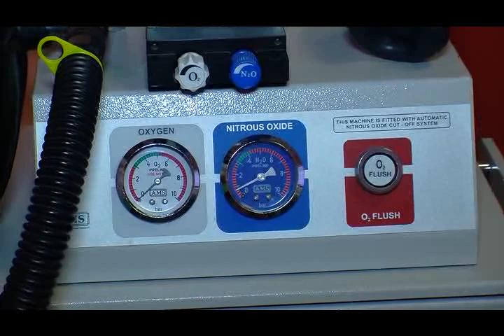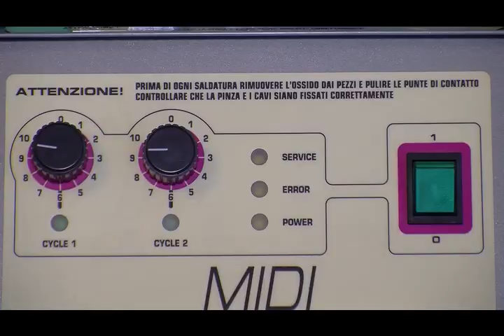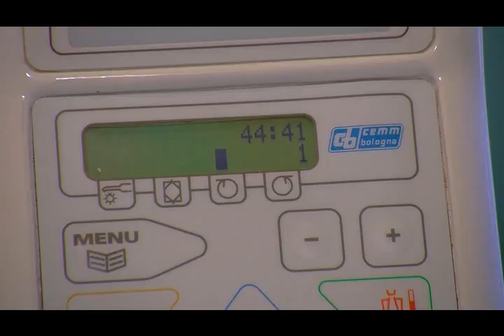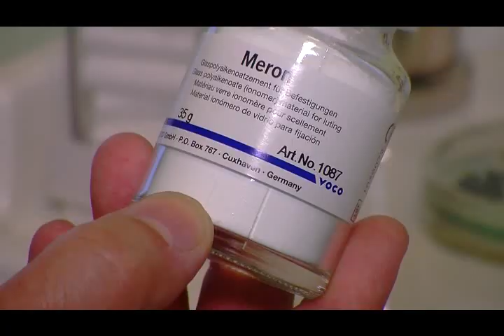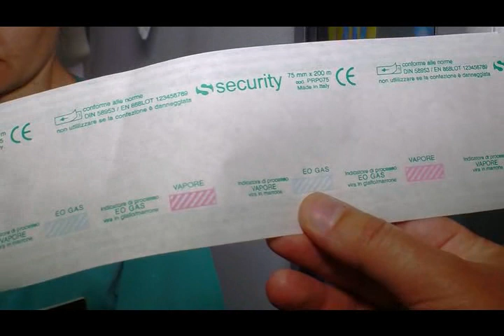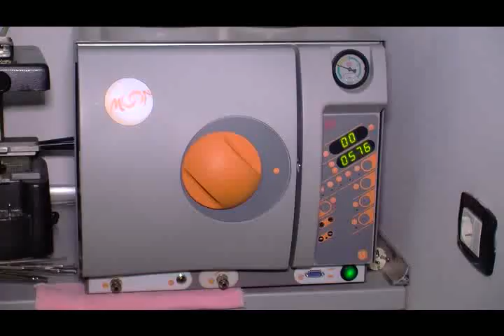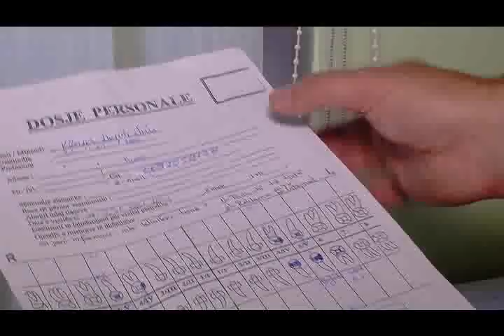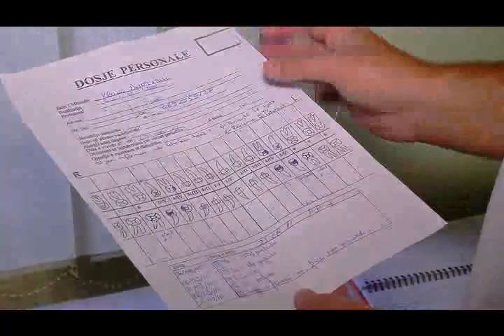Miresevini ne Kliniken Vrioni